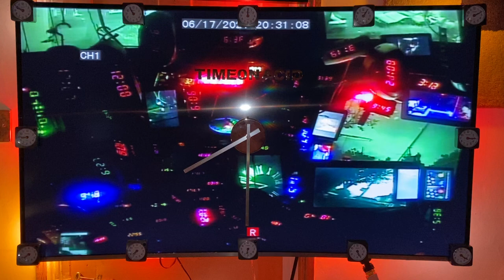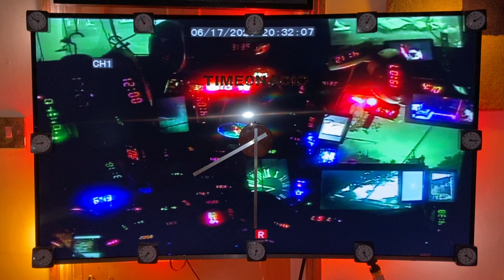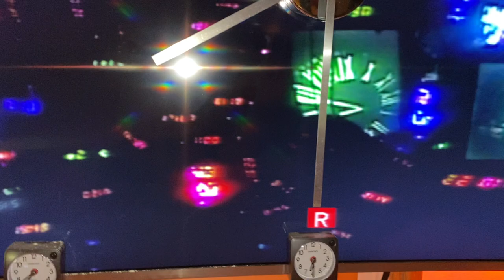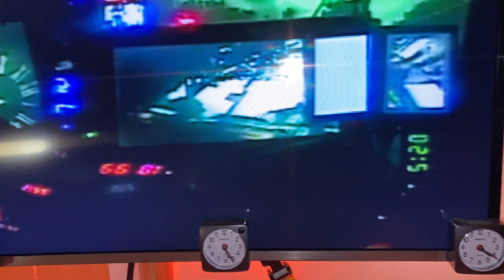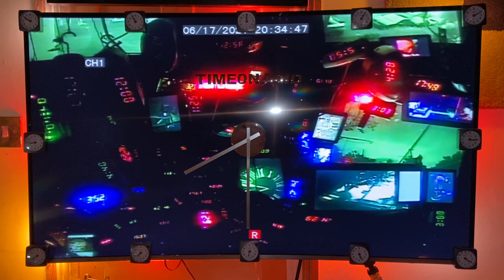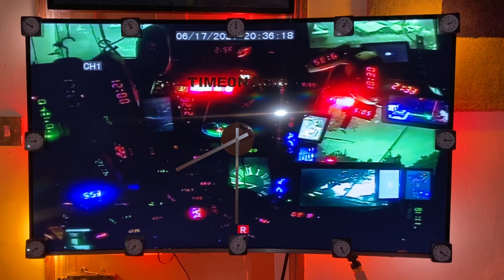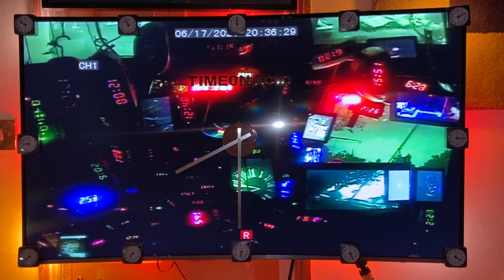TIMEONACID: day 3018, playing through the TIMEONACID monitor wall clock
TIMEONACID (electronic noise art installation being used to create the world's longest music video). Day 3018 (8 years 3 months):
Now playing on the giant TIMEONACID monitor faced wall clock, a version of which will be the extraordinary living room wall clock which TIMEONACID will be eventually sold as, possibly using a circular monitor. Initally it will be a 1 year edit which plays & repeats using a sound system & a 4 TB hard drive to store it. Then possbly a seven year version using a 28 TB hard drive
This clip shows what happens when someone walks past the art house venue (The 67 club) where TIMEONACID is based,  they inadvertantly participate in the performance via PIR trigger by briefly playing a sound & switching on some more modified digital led alarm clocks.